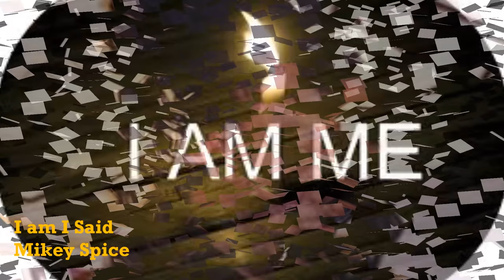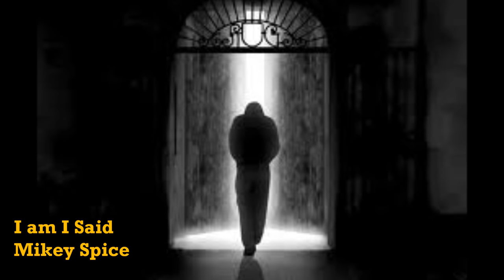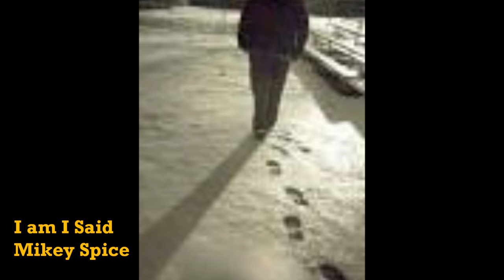Mikey Spice - I AM I SAID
WICKED CHUNE FROM MIKEY SPICE - I AM I SAID. TAKEN FROM THE ALBUM "HITS AFTER HITS" VOLUME 7 on Amazon
JOE FRASER & VP RECORDS
Special Thanks to all our Subscribers old and new🤝, keep the comments coming.